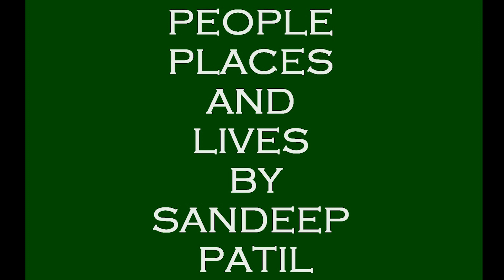LIVE POST CARD-SAPA Vietnam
SAPA is situated at northern Vietnam. It's well known for it's Post card like scenery. Video features local Hmong village tribe from Loa chai village.